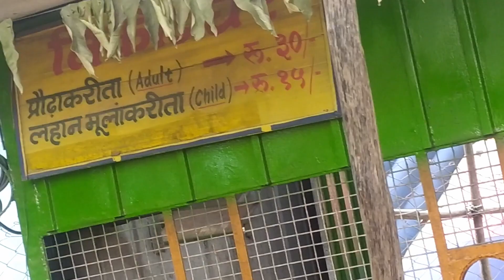Let's Explore Maharaja Bagh | NAGPUR | TheLocalFilmmaker | VLOG 45 | PART-1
Sorry for late video upload 😕

Peace 🕊️